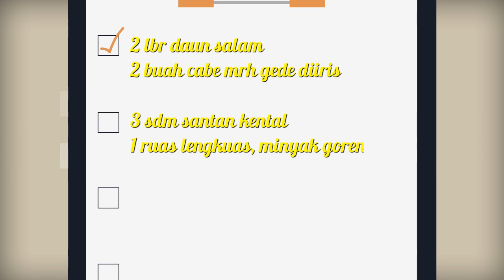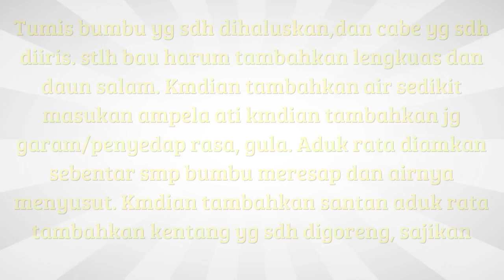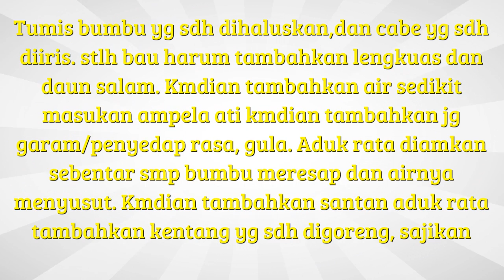Resep Masakan Dari Kentang - Sambel Goreng Ampela Ati Kentang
Kumpulan resep masakan terbaru resep masakan dari kentang yang praktis juga berbagai tips memasak. Semua tentang menu masakan sehari – hari dan berbagai tips resep masakan sederhana dari bahan kentang akan dibahas di chanel ini. Selain itu semua info memasak yang mudah dan praktis tentang resep masakan sambal goreng kentang ati ampela yang lezat serta juga kreasi menarik masakan khas dibahas lengkap. Untuk resep masakan sambal goreng kentang praktis istimewa sangatlah mudah dan juga simpel. Untuk yang hobi memasak daftar atau catatan resep masakan sambal goreng kentang praktis sederhana yang simpel dan lezat merupakan hal yang wajib dimiliki agar tidak bingung saat akan memasak, selamat mencoba.